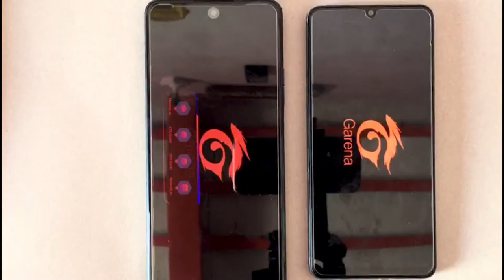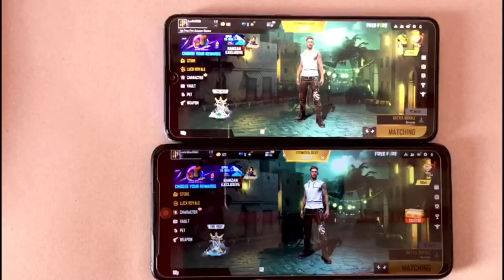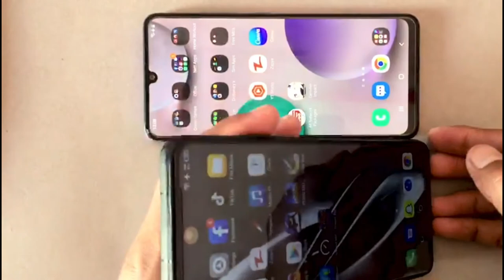Tecno Pova2 Vs Samsung Galaxy A32! Test Game Free Fire!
Tecno Pova2 Vs Samsung Galaxy A32! Test GameFree Fire !